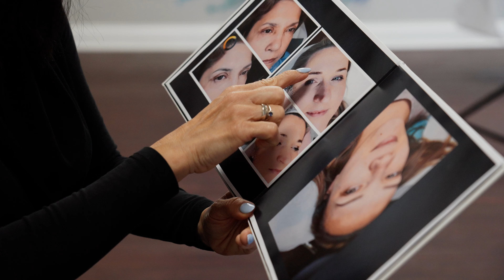Microblading training - Signature Ink